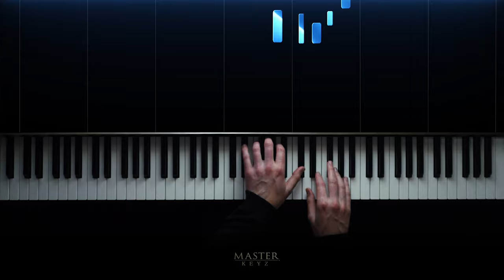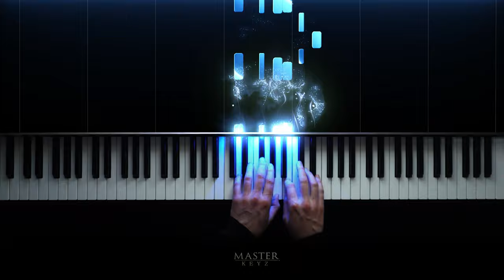ABRSM 2023 & 2024 - Grade 3 Piano exam - B:3 The Song of Twilight ~ Yoshinao Nakada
The Japanese composer Yoshinao Nakada has written many works for young players. 'The Song of Twilight' is from his Piano Pieces for Children
(Kodomo no piano kyoku). a collection of 17 pieces written in 1955 and subsequently released in the US under tlie title
Japanese Festival